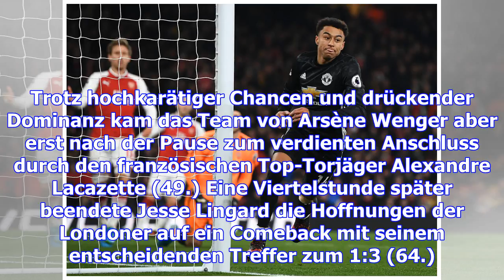Eiskaltes united beendet arsenals siegesserie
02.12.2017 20:43 Uhr Jesse Lingard traf im Emirates doppelt Der Höhenflug des FC Arsenal in der engl...